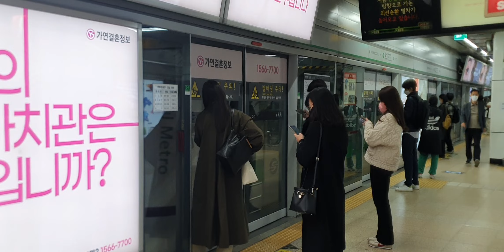서울 지하철 2호선 S2419 282편성 외선순환 삼성역 진입 (2022.11.02)